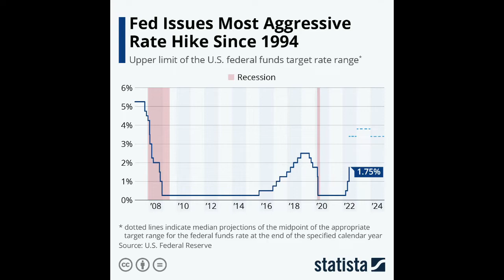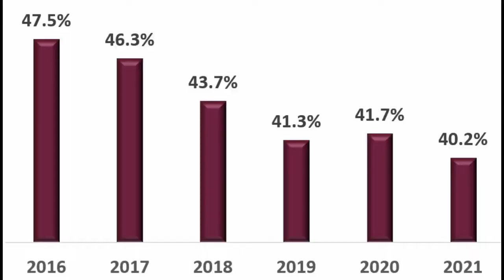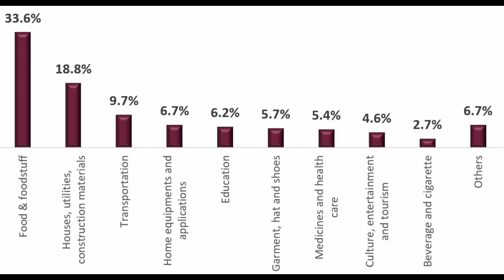Vietnam Update - June 2022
AFC Vietnam Fund is focusing mainly on listed small- and midcaps, since we believe they are undervalued in comparison to blue chips. The fund integrates ESG (Environmental - Social - Governance) criteria in its investment process and holds a diversified portfolio of around 50 attractively valued companies to carefully control concentration and liquidity risks.

For more information please contact av(at)asiafrontiercapital(dot)com